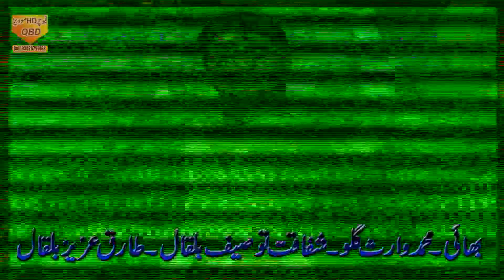Aj Pata Lagda Ay (Haji Ahsan Gunjial Wedding) Imran Malik 03016797500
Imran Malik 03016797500